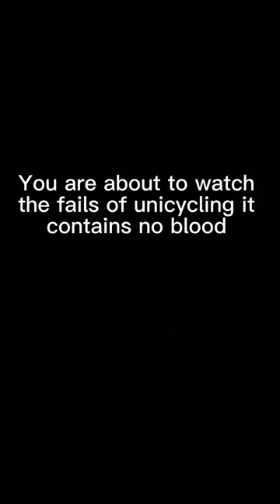The fails full version